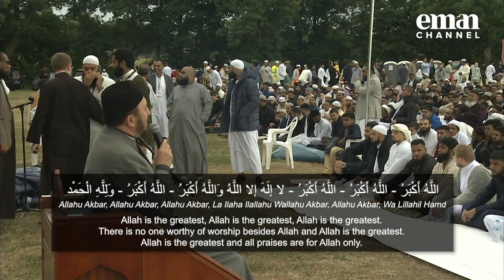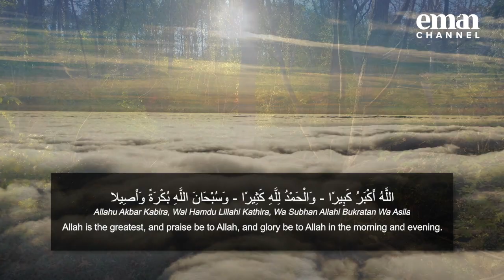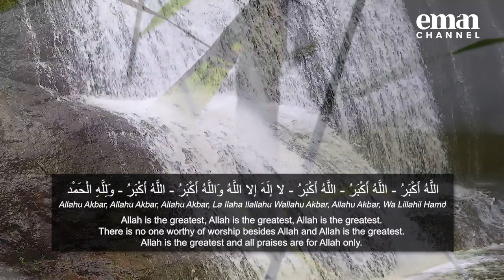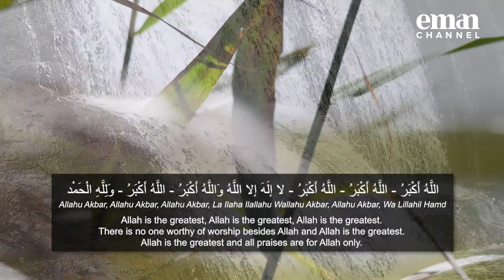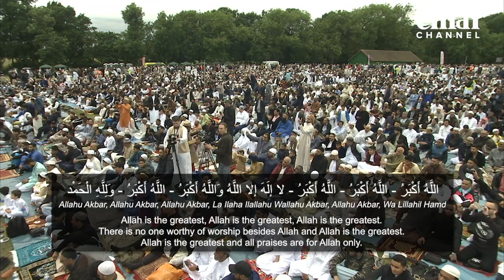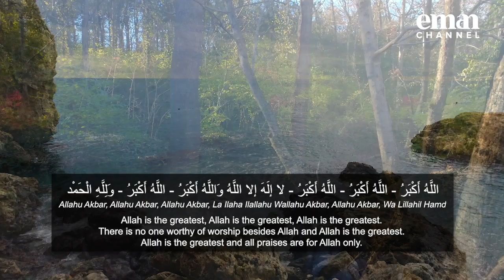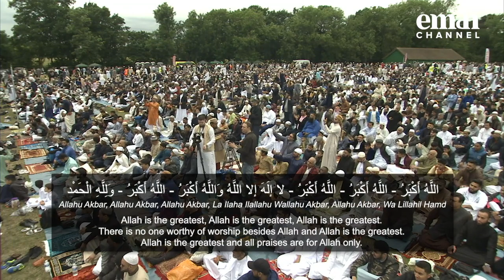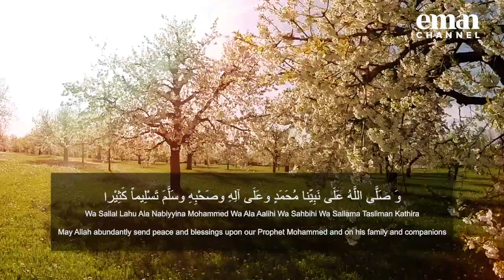Eid Takbir 2019 | 1-Hour-Long | Takbir Tashreeq | Qari Muhammad Jibreel | تكبير تشريق (non stop)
These are the days of al-Tashreeq, i.e. the 11th, 12th and 13th of Dhu’l-Hijjah.

The Prophet (peace and blessings of Allaah be upon him) said: “The days of tashreeq are the days of eating, drinking and remembering Allaah.” Narrated by Muslim, 1141.

 It was narrated that the Prophet (peace and blessings of Allaah be upon him) and a group of the Sahaabah (may Allaah be pleased with them) used to recite Takbeer following each of the five prayers from Fajr on the day of ‘Arafaah until ‘Asr on the thirteenth day of Dhu’l-Hijjah.

Emanchannel.tv
SKY 757